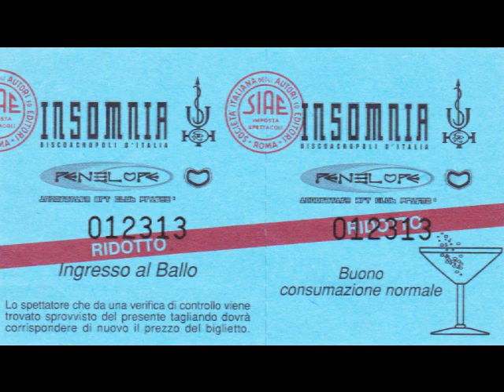intro progressive ricky le roy insomnia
intro progressive sentito dal mitico ricky le roy all insomnia